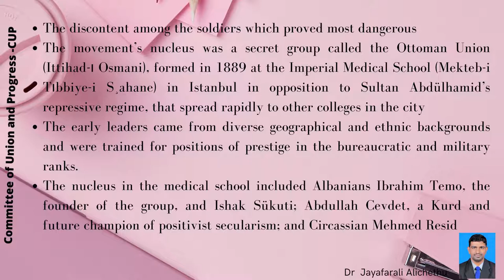Young Turks and CUP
Origin of Young Turk Movement and CUP in Ottoman Turkey